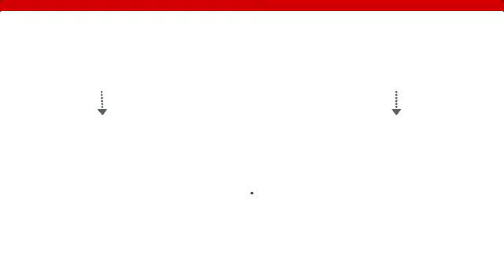Word Practice in Shorthand " time " Unit- 8, Lecture- 41 | Shaheen Shorthand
Press the LIKE button and SHARE

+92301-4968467